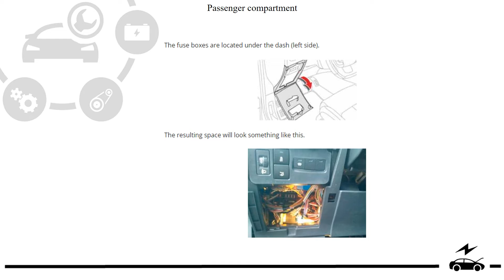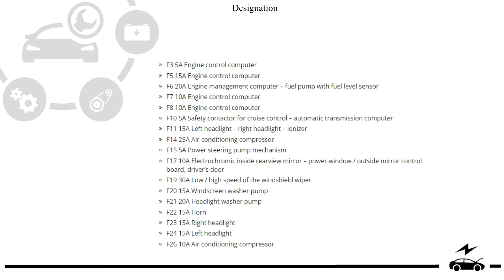Fuse box diagram Citroen DS4 relay with assignment and their location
In this detailed video, we explore the fuse box and circuits of the Citroen DS4, focusing on the fuses and relays that power various systems, including the cigarette lighter. Perfect for DIY enthusiasts and car owners, this guide will help you locate and understand the specific fuses and relays in your Citroen DS4.

We'll cover:

The exact location of the interior and engine compartment fuse boxes.
Detailed diagrams showing the layout of each fuse box and the specific circuits they control.
The fuse responsible for the cigarette lighter, including its exact location and how to replace it.
An overview of common issues related to fuses and relays and how to troubleshoot them.
Ensure your Citroen DS4’s electrical system is in top condition by following our step-by-step guide.